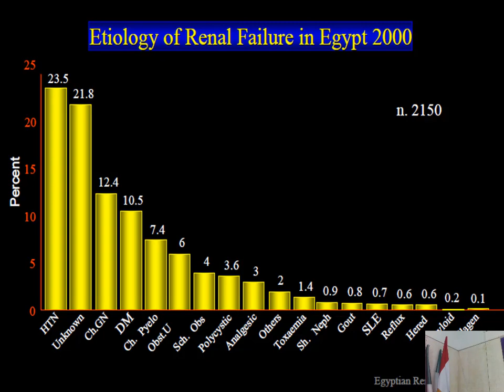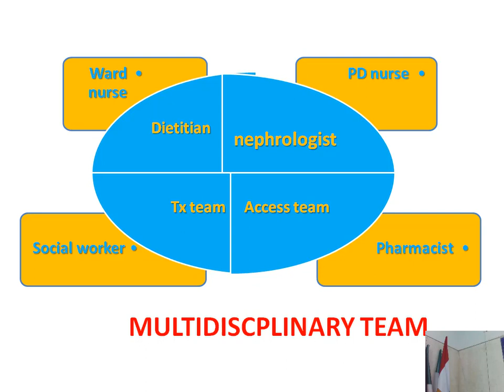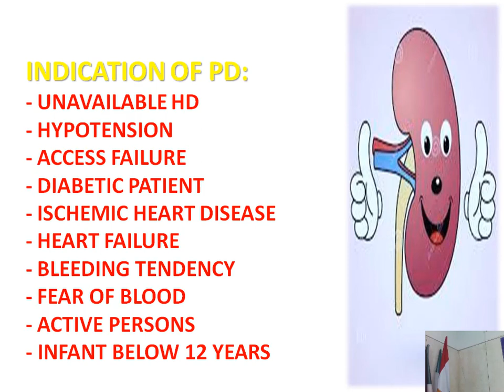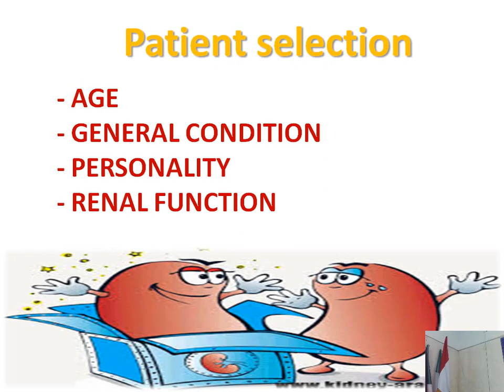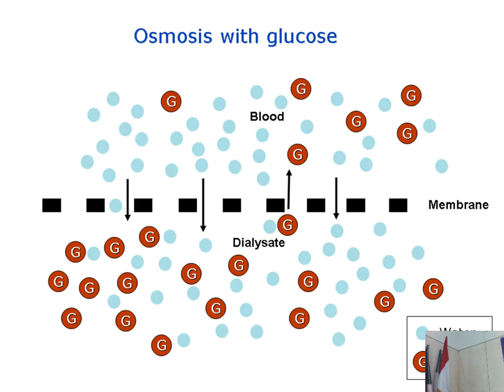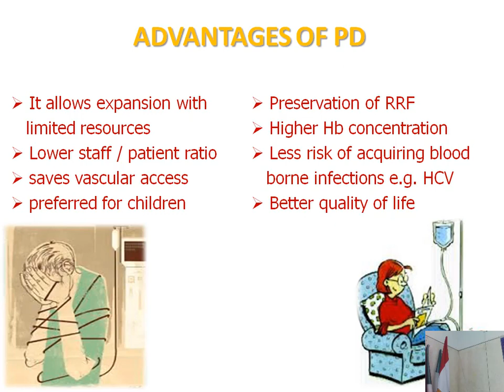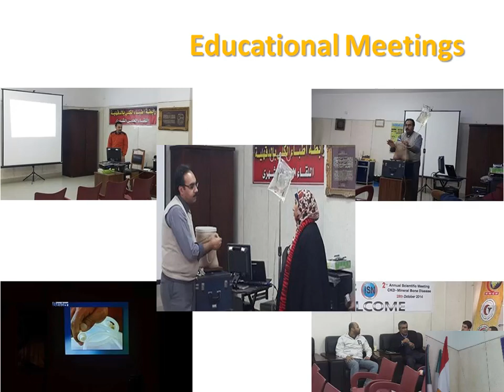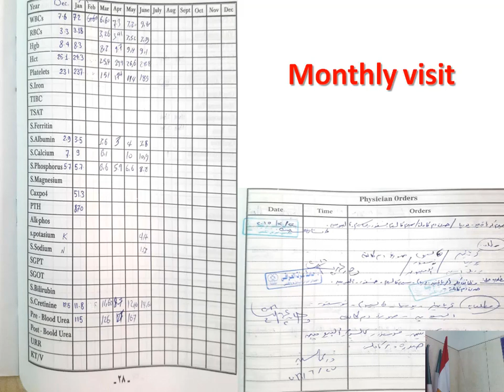PD Program In Egypt Dr Hamed Ezzat El-Eraky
intervention course in NMGH 2018